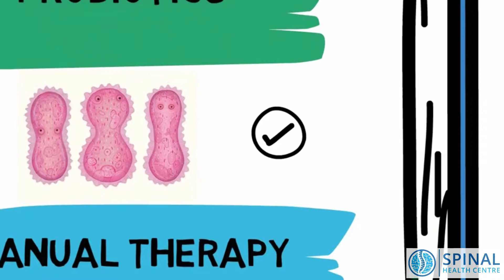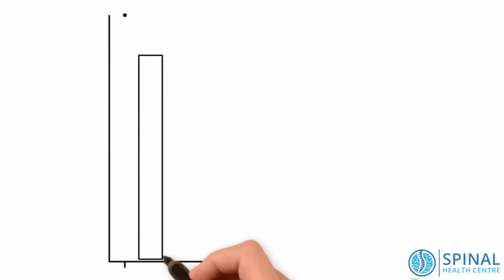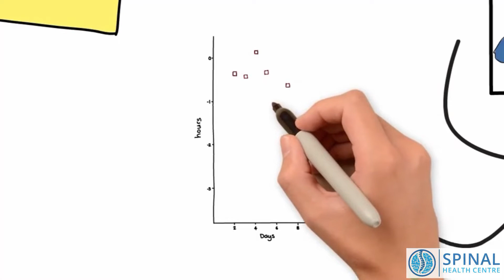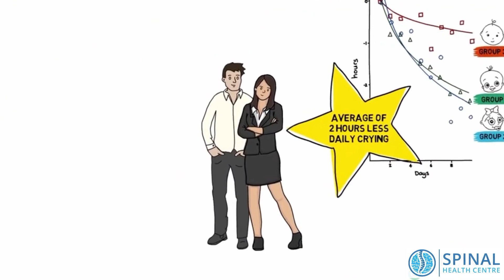Chiropractic & Colic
At Spinal Health Centre, we use manual spinal joint corrective treatments to align the body postures and helping people every day become pain-free and enjoy life with full spirit.